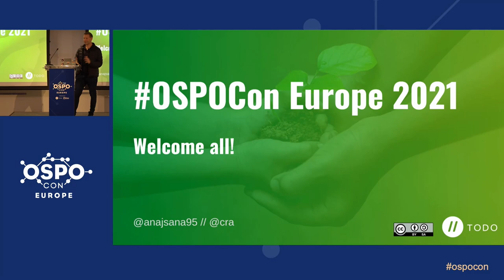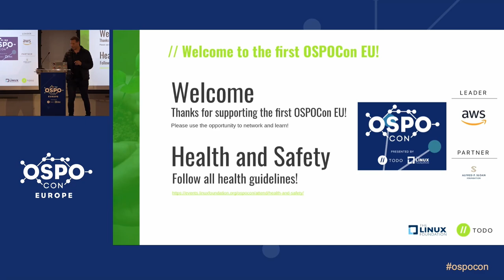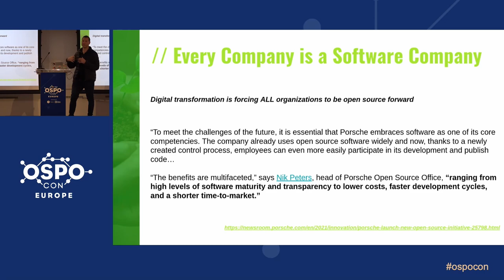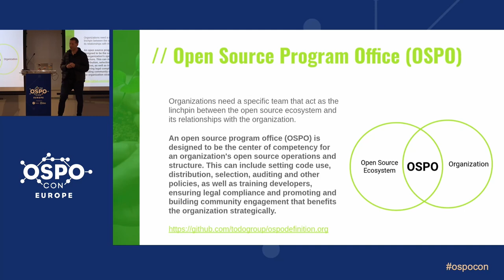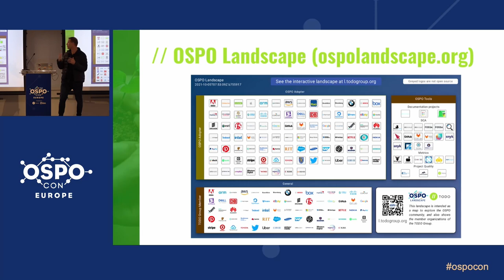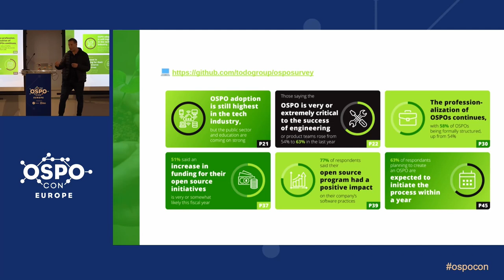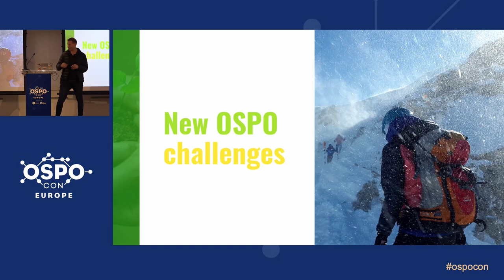Welcome & Opening Remarks - Chris Aniszczyk, CTO, Cloud Native Computing Foundation